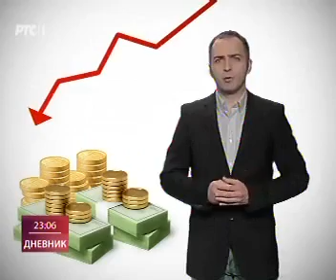Kakvog biste zasposlenog birali?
9. mart 2015. -  RTS1, Dnevnik 3: Kakvog biste zasposlenog birali?
Osnivač Fejsbuka Mark Zakerberg tvrdi da zapošljava samo onoga za koga bi i sam rado radio. Kakvog biste zaposlenog birali? Ovo pitanje novinar RTS Vladimir Banić je postavio ženama koje su se našle u obe situacije – zaposlena/ šefica. Sagovornice u prilogu su dr Sanja Popović Pantić, predsednica Udruženja poslovnih žena Srbije i Biljana Stepanović, Business Info Group.